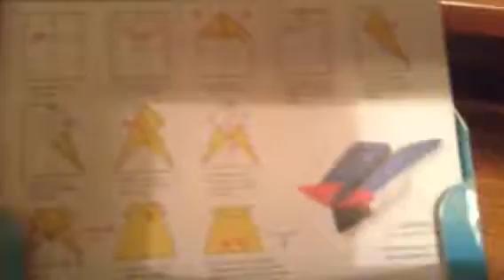2018 Calendars January 31st-Part 2